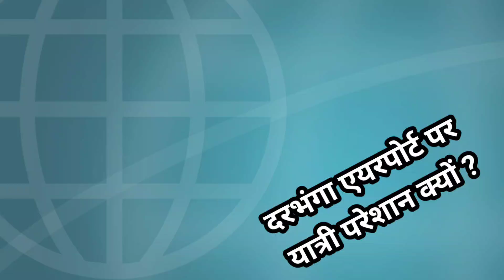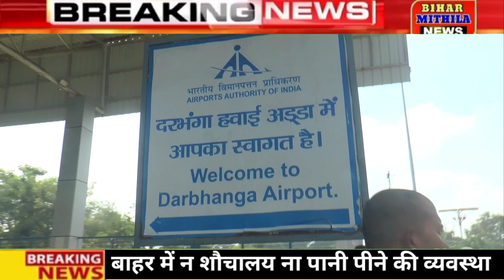Darbhanga Airport अभी अभी SpiceJet के मनमानी से यात्री परेशान कड़क कर बोले